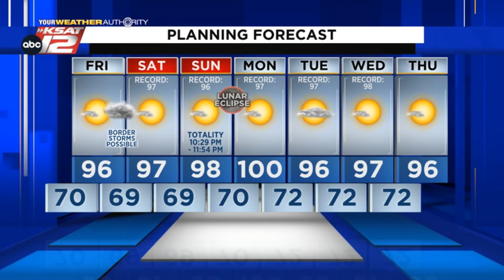Adam's Evening Update: Thursday 5/12/22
A few border storms possible